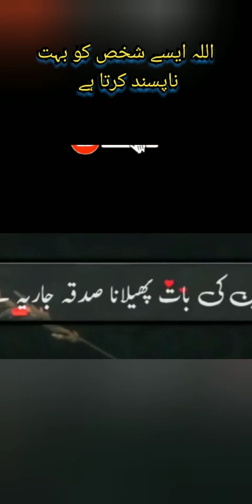Allah ko Wo Shaks Sakht Napasand Hai || Muhammad Ali